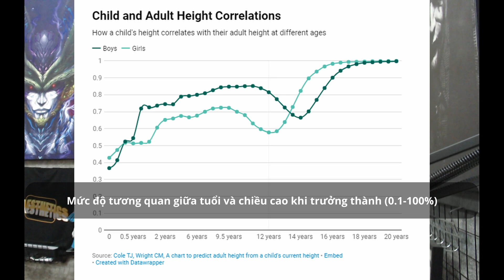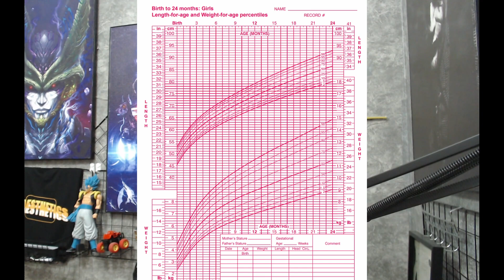Cao hơn sau 18 tuổi ? Cách tính chiều cao chuẩn qua bộ gene !